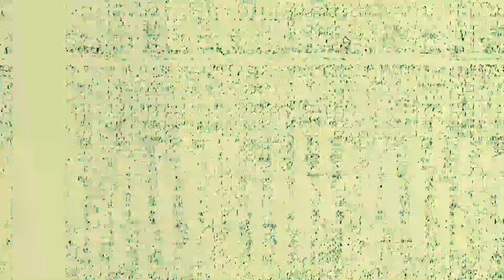[EPILEPSY WARNING] Movie 23 06 12 17h21m48s